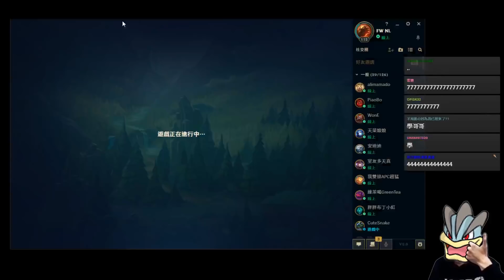LOL精華｜NL｜我這發Q~要你命~大絕隨便開隨便殺！請問NL知道越戰是哪國打哪國嗎？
by二雨